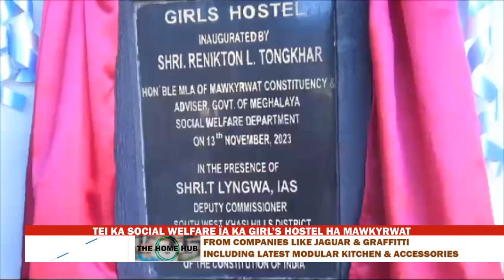TEI KA SOCIAL WELFARE ÏA KA GIRL’S HOSTEL HA MAWKYRWAT